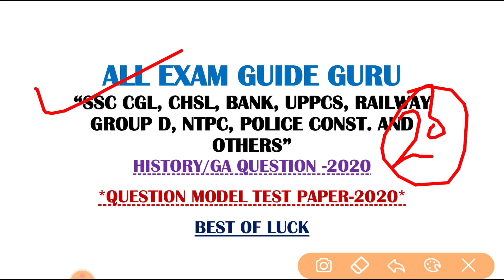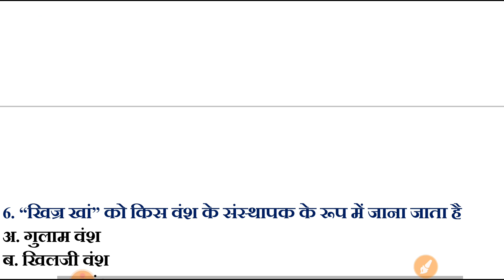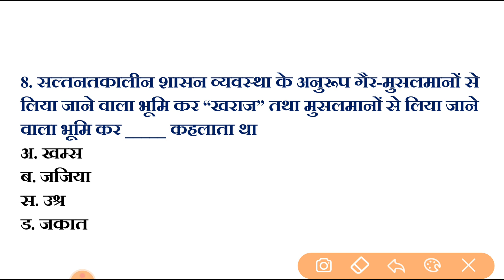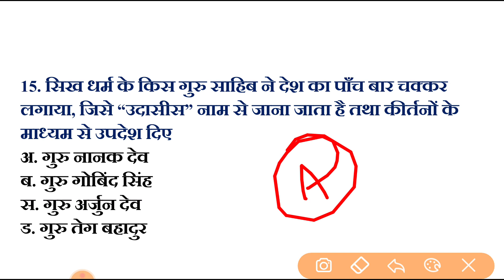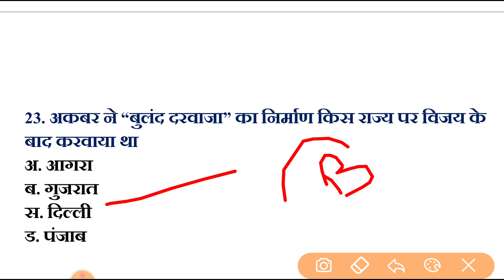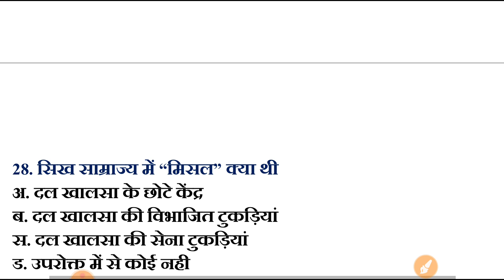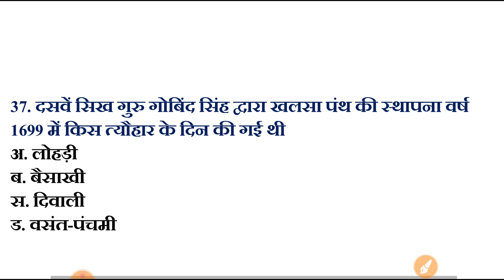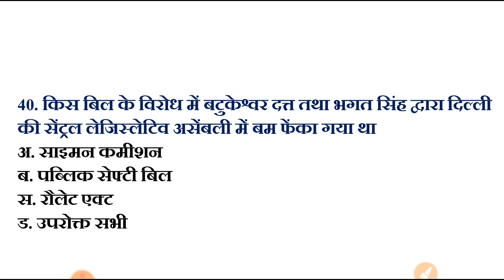History 40 mcq Questions answer, itihas gk in hindi, itihas ke prashn uttar, lucent history, new gk